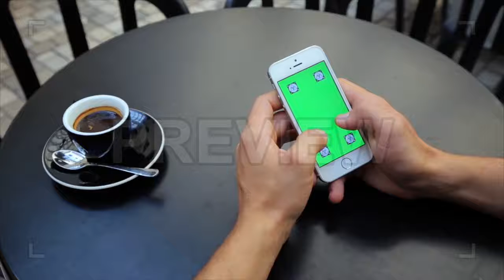Coffee And Green Screen Phone Stock Video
This stock video features a man sitting at a table in a cafe, using his cellphone with a green screen. This screen can be replaced with your desired video or photo. You can then use this for commercials, presentations, social media ads, mobile application trailers, website videos, and more. This is available in HD resolution.